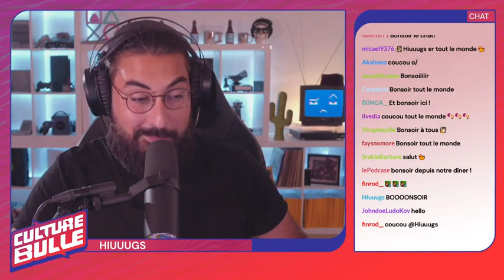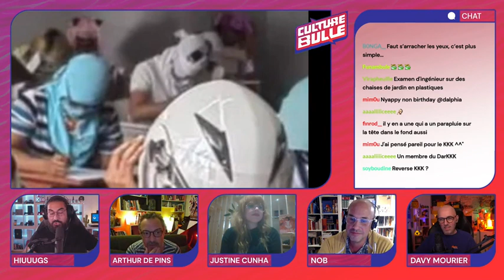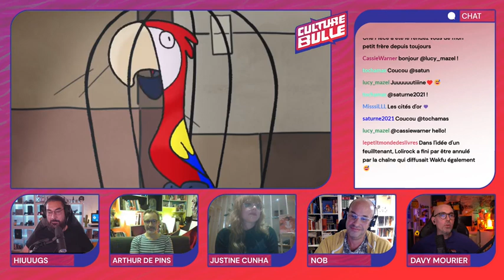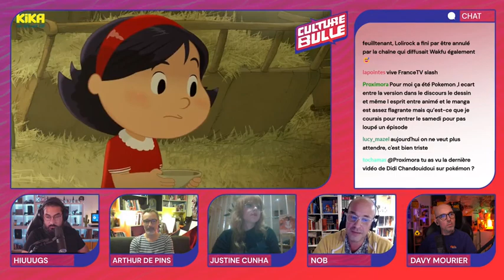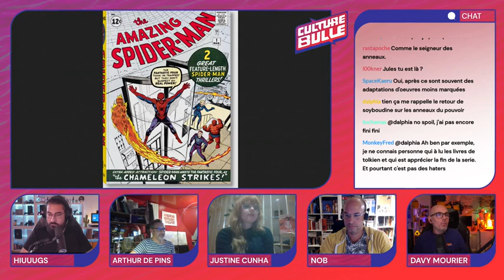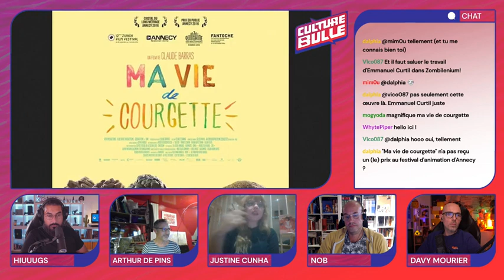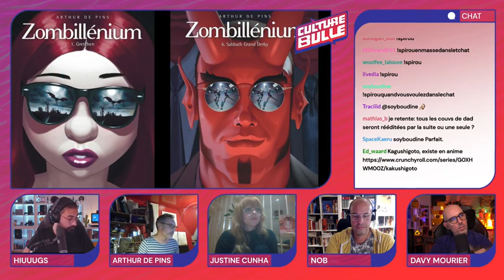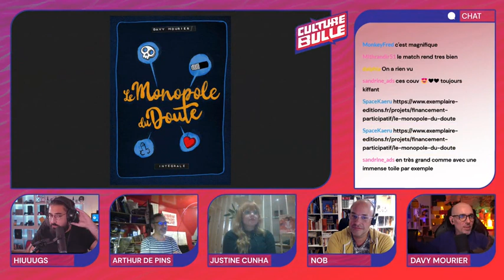Culture Bulle s02e08 : L'adaptation en dessin animé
Avec Arthur de Pins, Davy Mourier, Justine Cunha et Nob